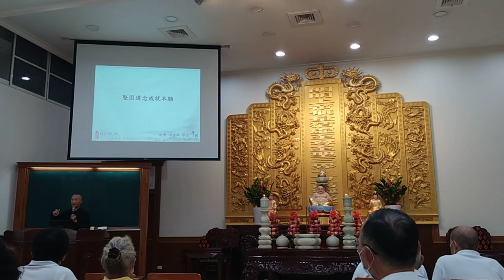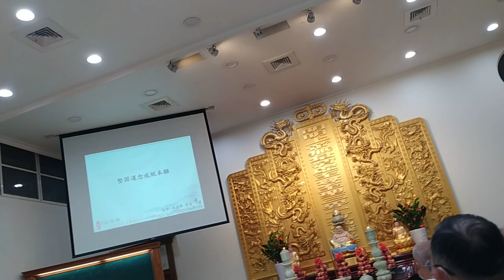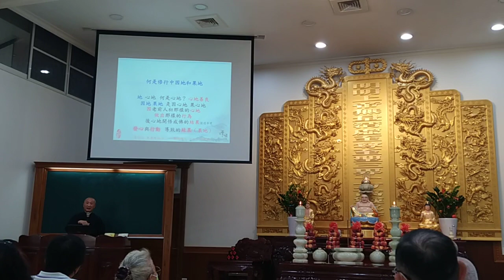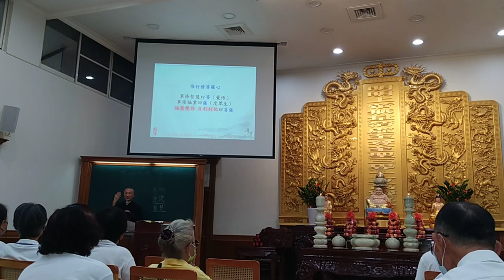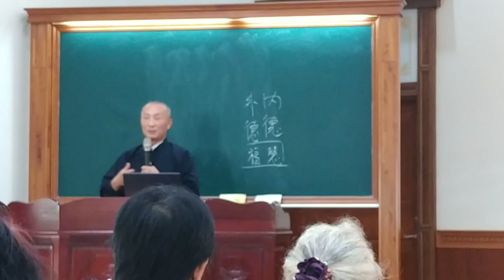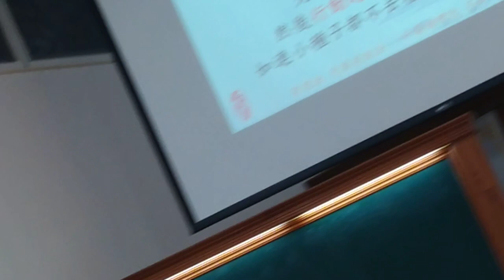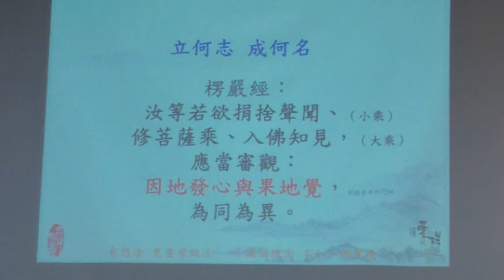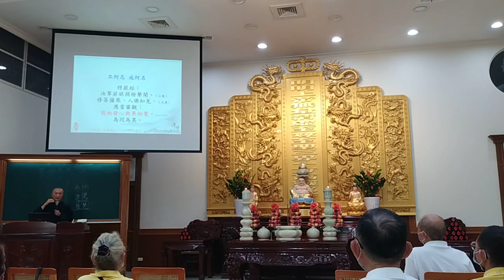VID 20231008a#愛祥佛堂啟慧班點傳師講解堅固道念成就本願（閩南語發音） 090154